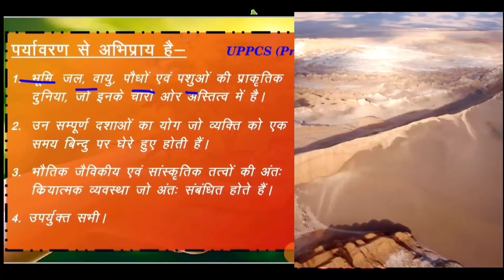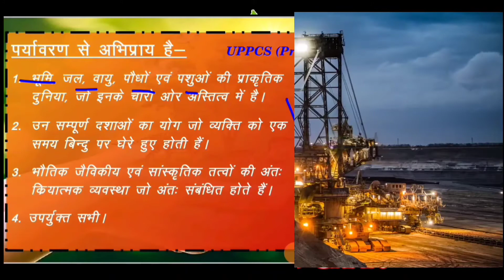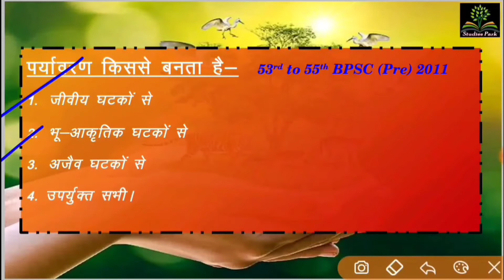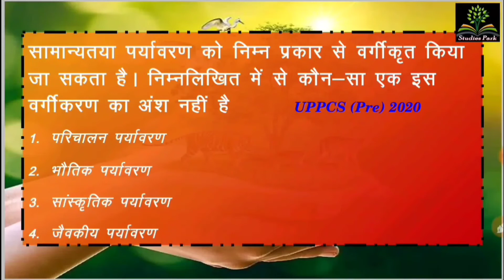environment and ecology । environment । ecology । paryavaran । पर्यावरण । bpsc । bssc । daroga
Bihar current affairs 2021 । August 2021 । bihar police si । bihar cdpo । 67 bpsc । bihar aao । bpsc । july 2022 । june 2021

Useful for UPSC, EPFO, APFC, DEPUTY DIRECTOR ESIC, ESIC, NDA, ASST. COMMANDANT, CDS, IES, ISS, BPSC, sub-inspector, OTHER PSC, S.I., DAROGA, SSC, BSSC, IB and All competitive exams.